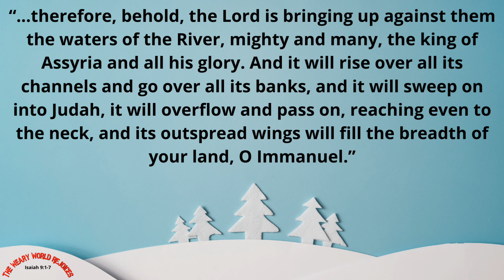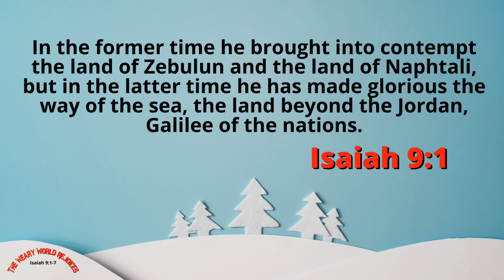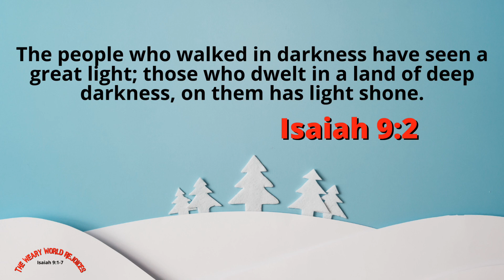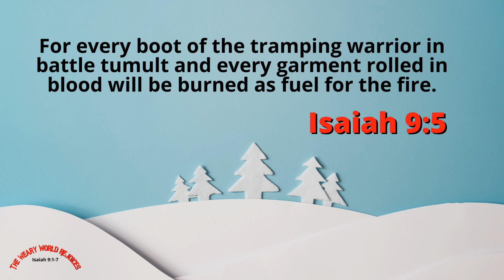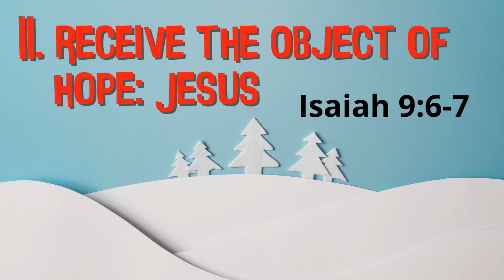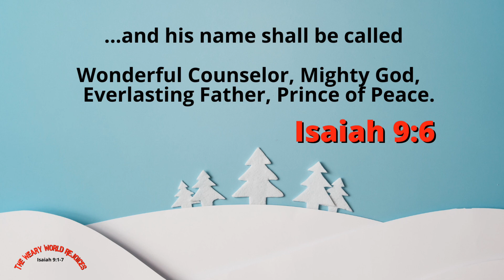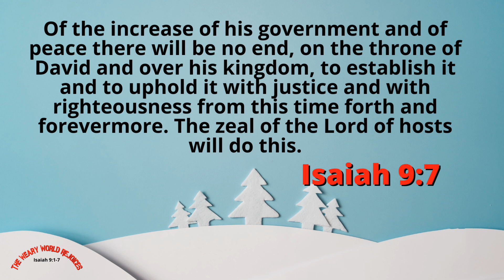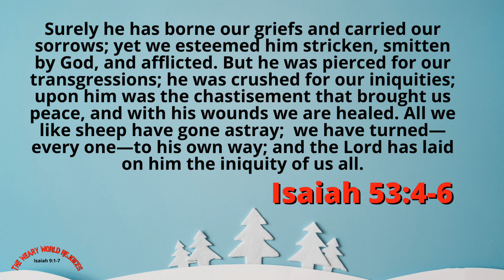The Weary World Rejoices | Isaiah 9:1-7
The world could use some good news. Fortunately, God gave the world a reason to rejoice at Christmas time.